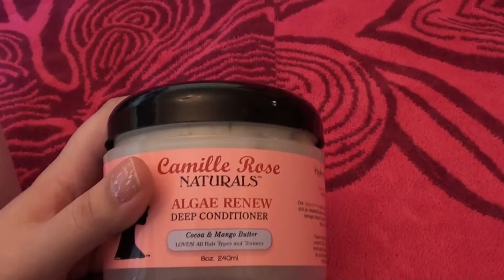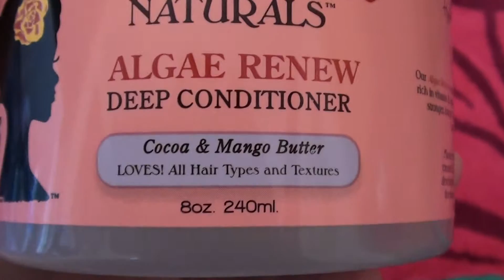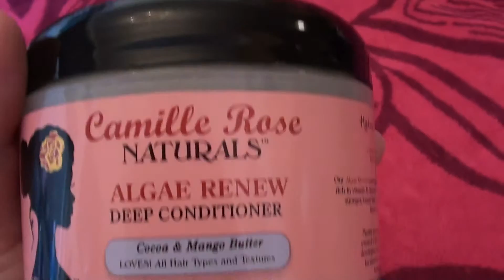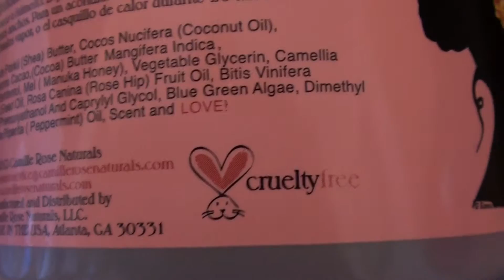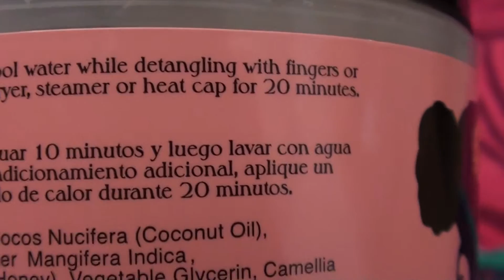Camille Rose Algae Deep Conditioner Cocoa and Mango Butter REVIEW